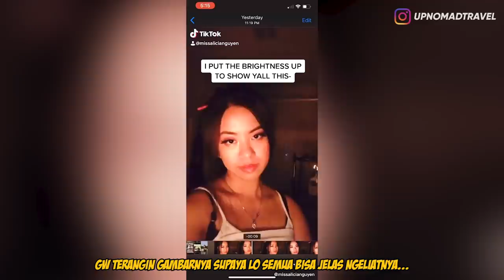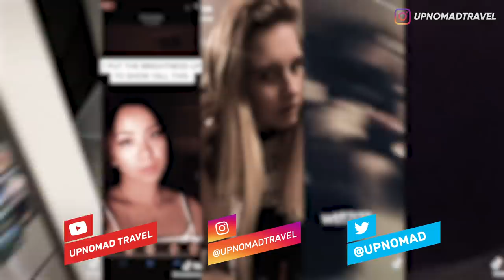5 PENAMPAKAN TERSERAM DARI TIKTOK PART 7 👻 | HORMAD #74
TONTON JUGA HORMAD PENAMPAKAN TERSERAM DARI TIKTOK LAINNYA GAES!! ☠️☠️☠️

Halooo semuanya...
Udah 2 mingguan kita ngga ngebahas video-video creepy penampakan Terseram dari TikTok, so hari ini gw mau ngebahas beberapa video yg udah gw pilih buat asupan horror kalian hari ini...